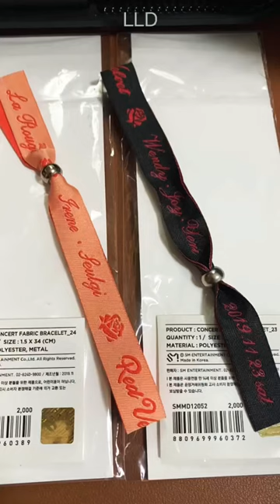FABRIC BRACELET - Red Velvet 3rd Concert La Rouge🌹Official MD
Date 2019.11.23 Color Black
Date 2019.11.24 Color Rose Gold